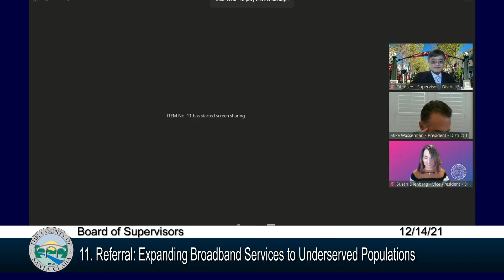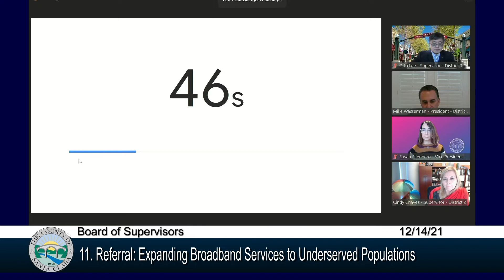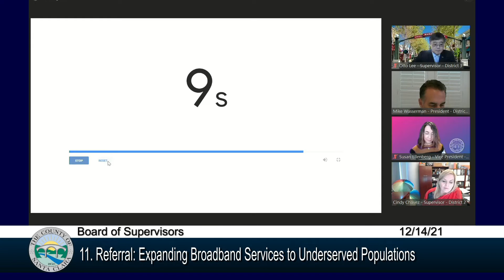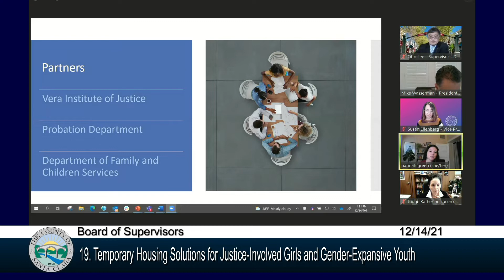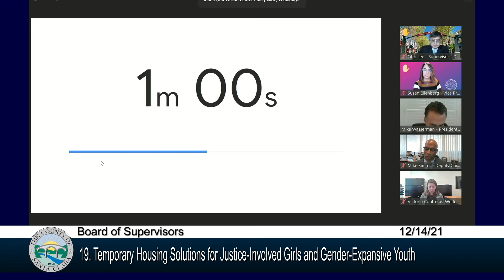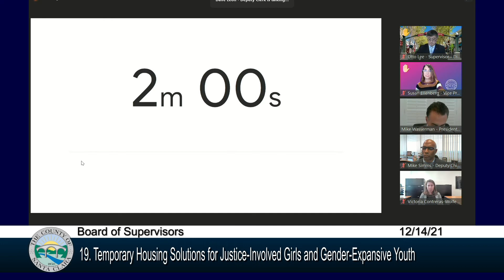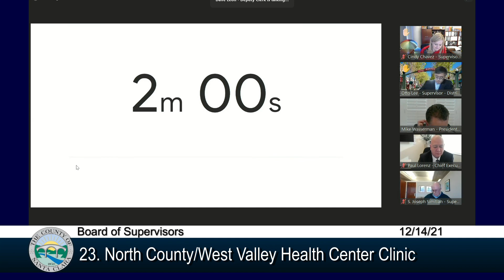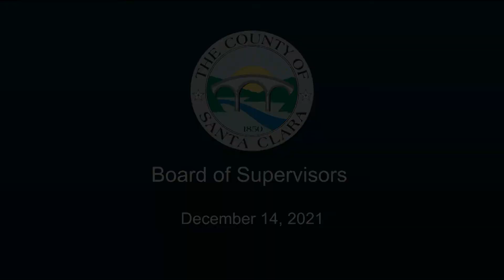Santa Clara County Board of Supervisors December 14, 2021 Part 2